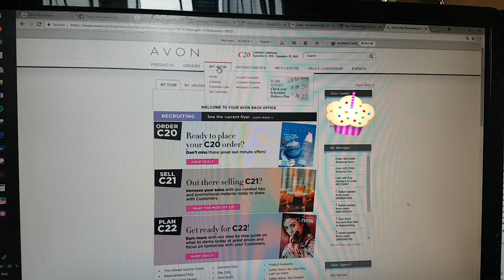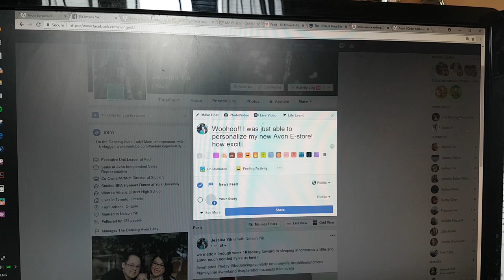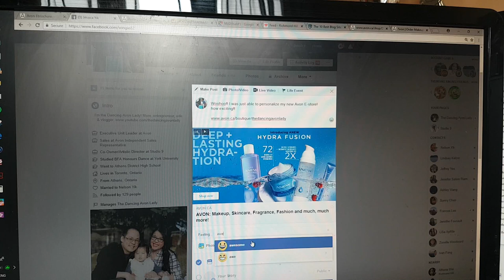How to Create a Personalized URL for your Avon Estore | E-store Training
OK!! WHEE I'm excited!! I was literally JUST thinking about this yesterday "ohhh wouldn't it be great if my estore could be "TheDancingAvonLady" instead of Jessicayik01 and HERE IT IS!

A Quick little tutorial on how to create your own personalized estore link

xo's

Jessie